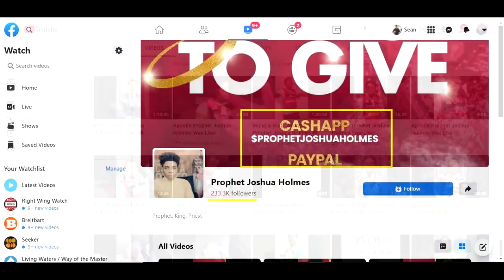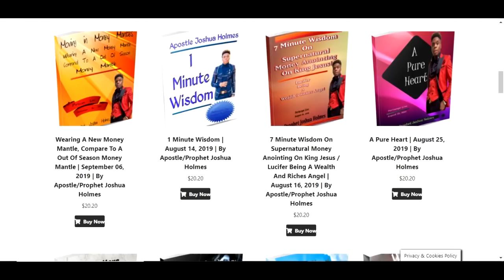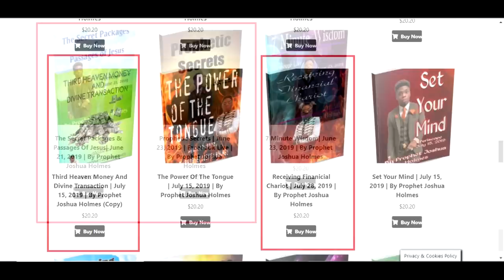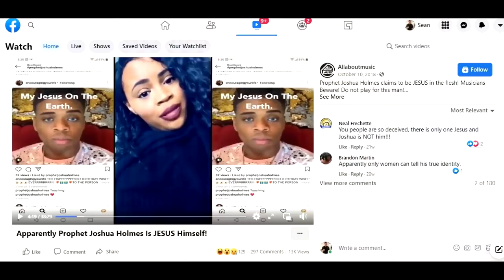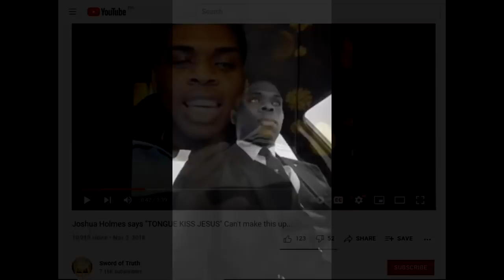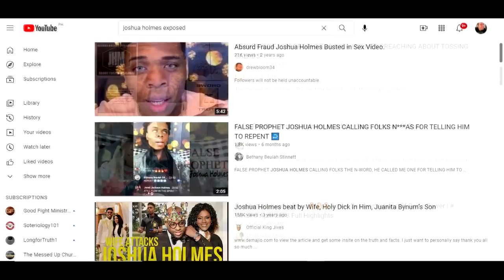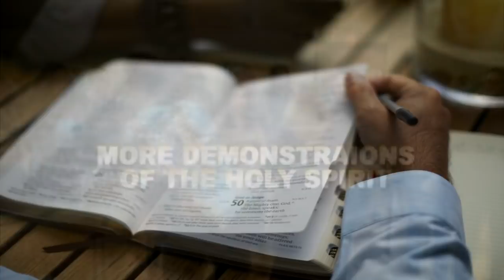Pastor Says to Tongue Kiss Jesus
This a compellation of some very improper teachings by a man named Prophet Joshua Holmes. This is some of the weirdest stuff I've ever seen!